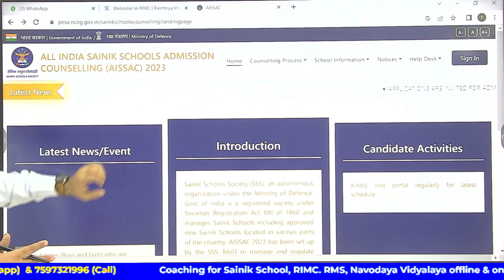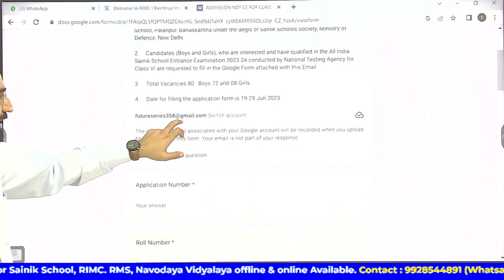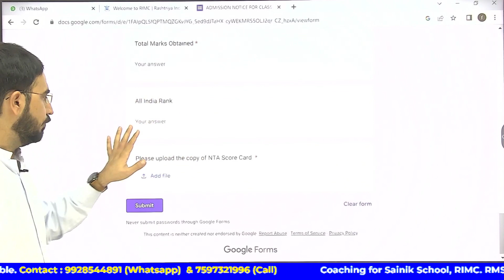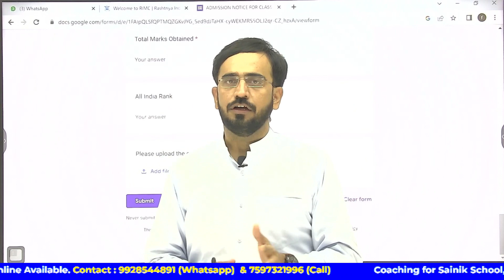Sainik school entrance exam 2023 / new update